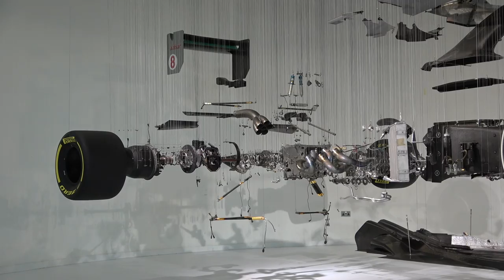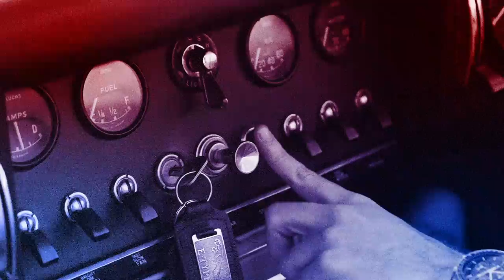EPIC day with the Mercedes AMG A45 S – I need one in my life !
I spent an epic day with the Mercedes AMG A45S and now I need one in my life ! In this video I get my hands on the new SCC Private Members Support Vehicle, the Team Bee, during an incredible members day. Me and my mate Brad took in the McLaren Technology Centre, Mercedes Benz World and finished up at BBC Television Centre for a car launch !

The AMG A45S has 420PS, four wheel drive and one of the best dual clutch gearboxes I've driven. It is an absolute missile and one of the few Mercedes cars I would love to have in my garage.